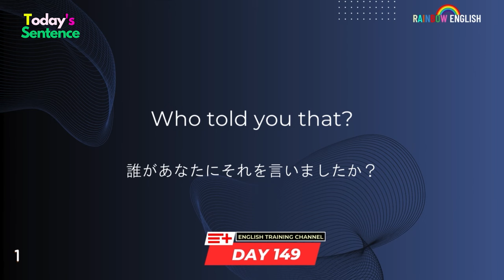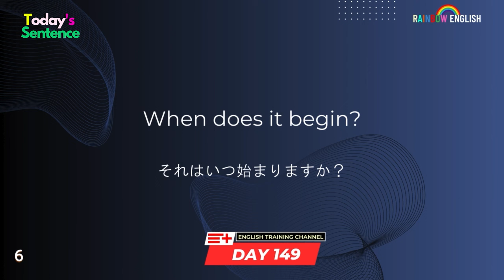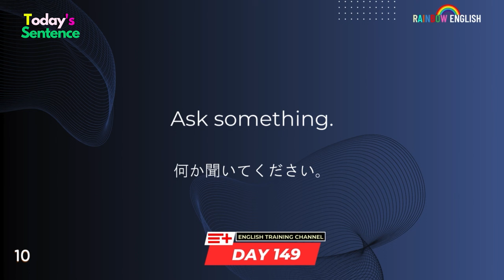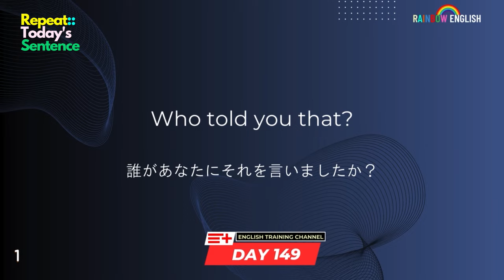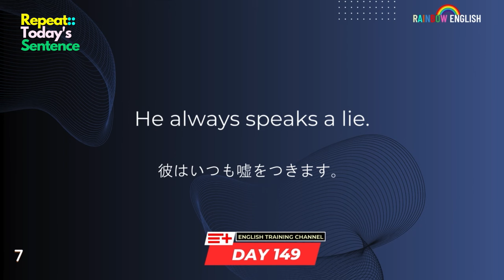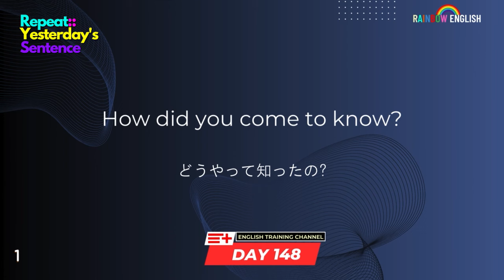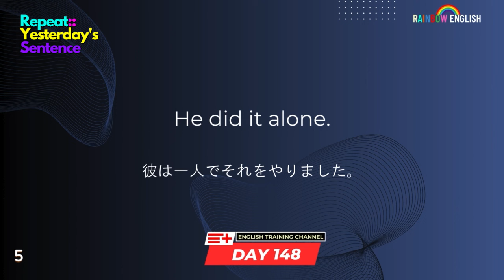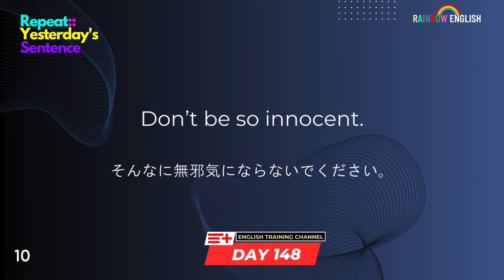【Day149】「寝る前」１０分間🎧英会話フレーズ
★いつも当チャンネルをご覧いただきありがとうございます。
★短い文章でも、毎日のように、何度も聞いて、リスニング力をアップさせよう。